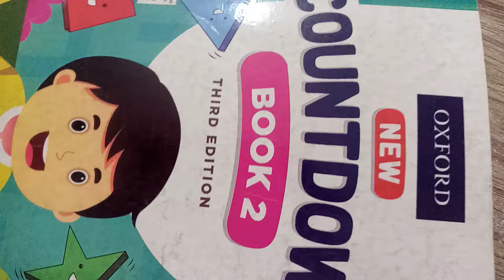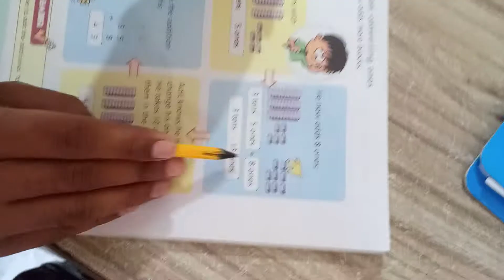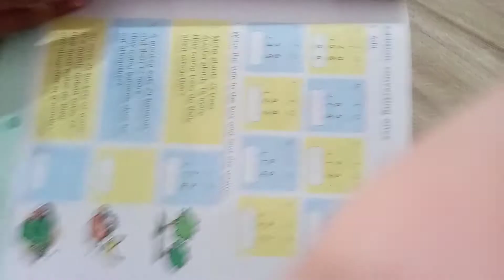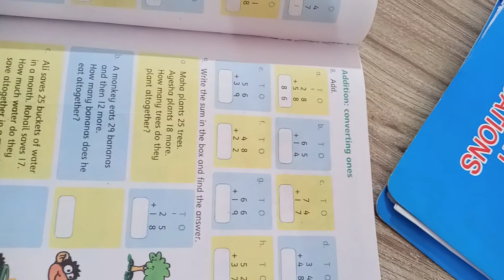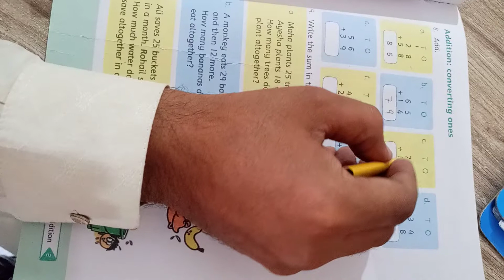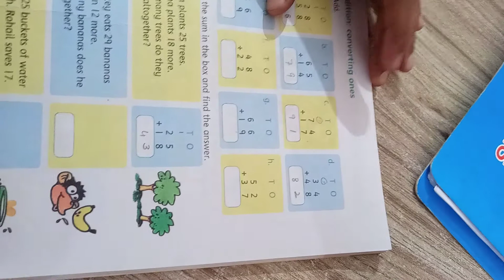Class Two Chapter no 2 Addition Page no 29,30